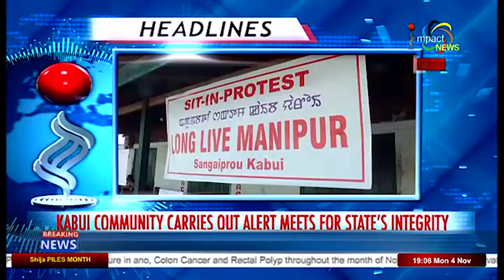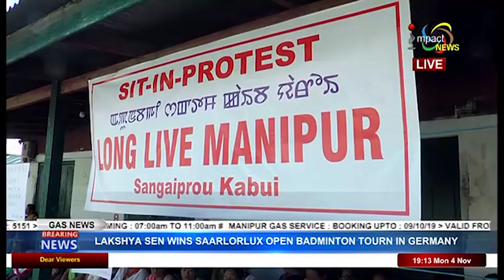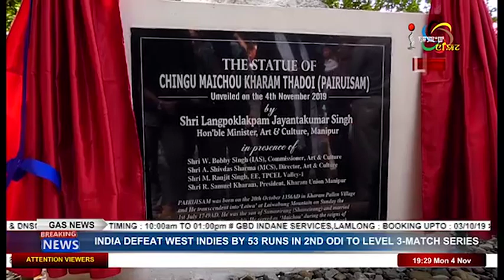Impact News English 04 November 2019